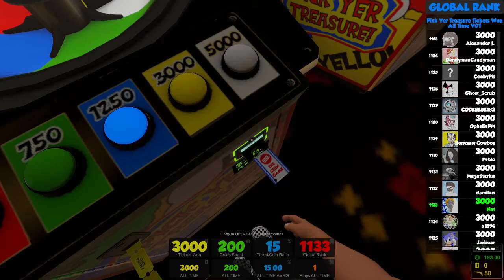Basketball Saw Trap - The Coin Game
Nat and Jacob attempt to try out the new arcade in The Coin Game. Crashes, softlocks, and general mayhem occurs.

[One-Off | The Coin Game]